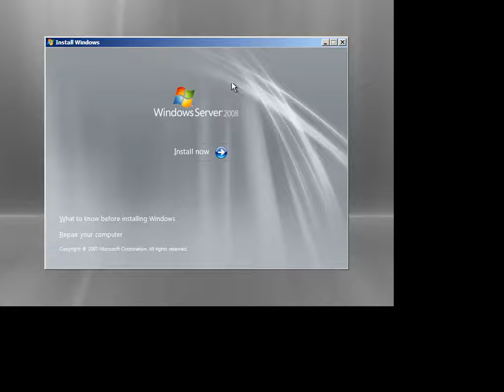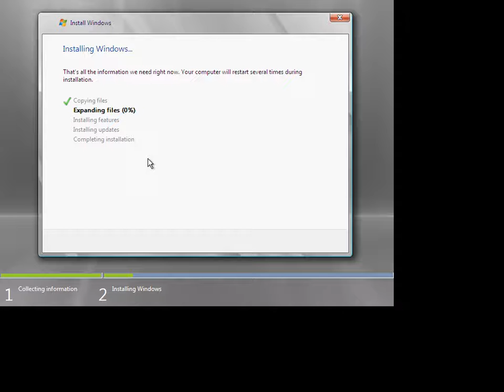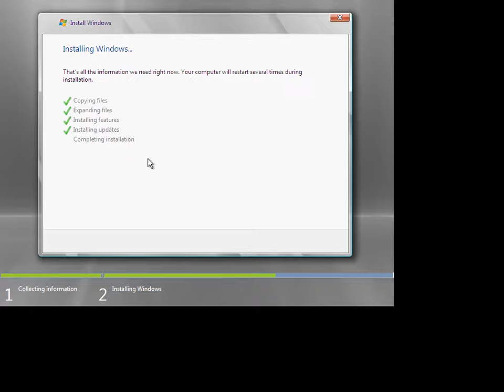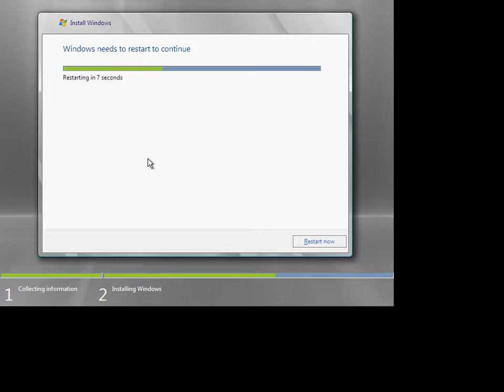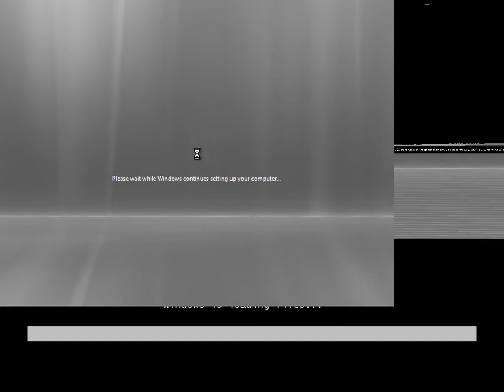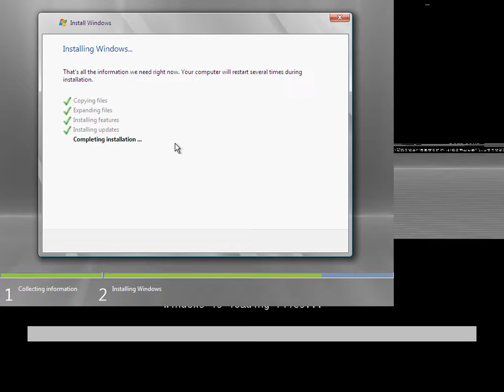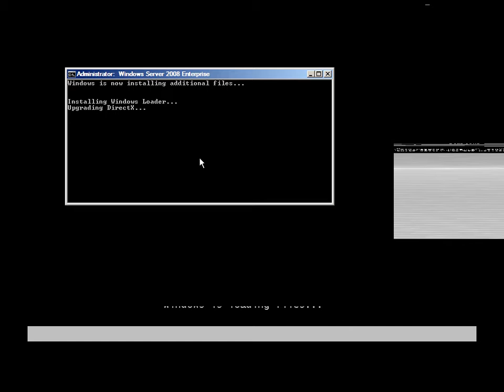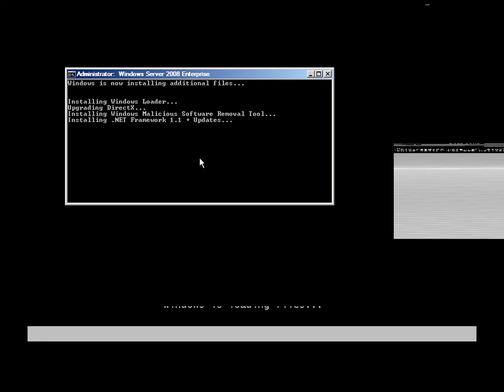Windows Server 2008 Install Movie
This is a testing